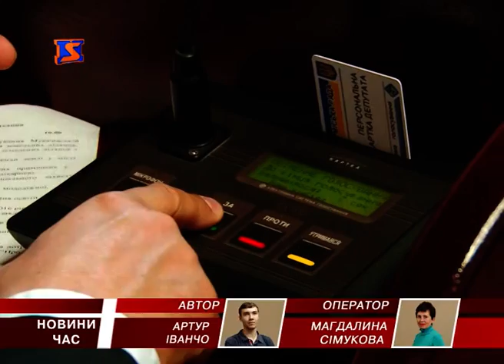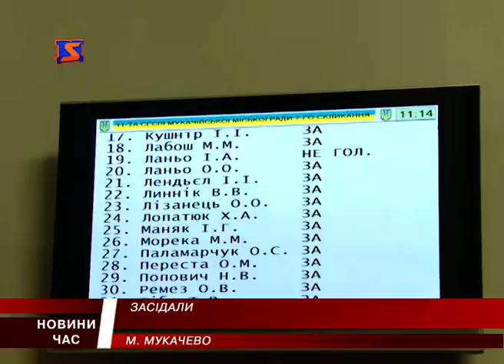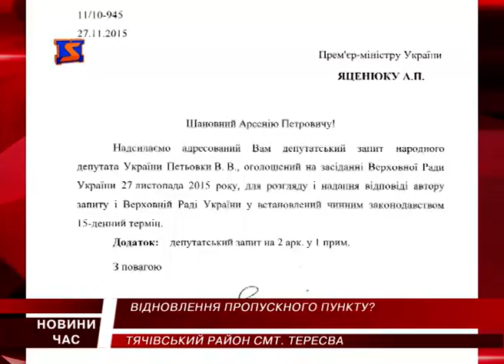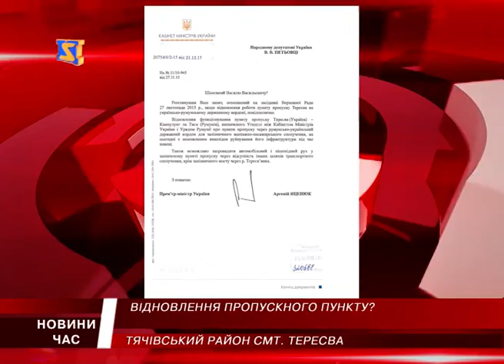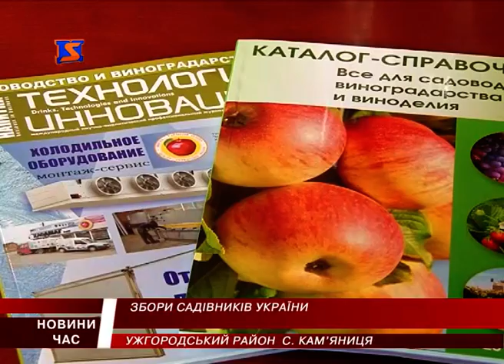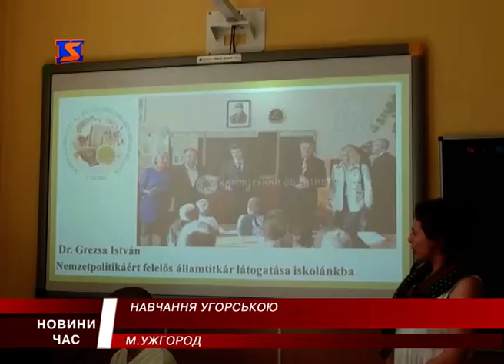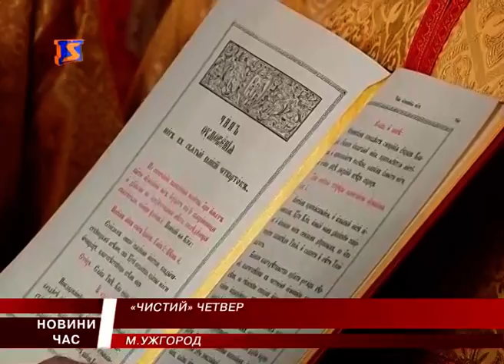М-Студіо новини Закарпаття за 28 квітня 2016 року